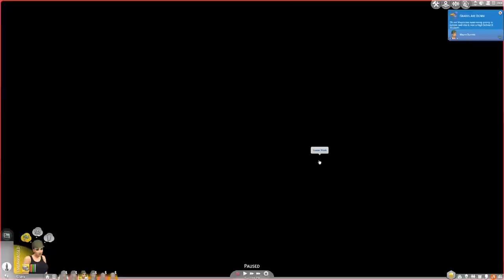Sims 4: 100 bebisar-utmaningen | Del 41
Jag kunde inte hitta den här videon någonstans på youtube, så jag ber om ursäkt om jag glömde ladda upp den för hundra år sedan!

Faith går på dejt med Korey Spökh i den här videon.

För mig behövde man byta typ på skolorna, spara och sedan byta tillbaka för att spelet skulle fatta galoppen. :)

Berättelsen började med Amanda, som fick följande barn:
Anton, Louise, Minea, Darla, Hermione, Piko och Pekka (tvillingar) och slutligen Julia. (8)

Julia är Amandas åttonde barn och yngsta dotter. Amanda startade sin familj i ett hus i skogen där hon vårdade sin trädgård och sina barn ömt.

När Amandas son Anton gifte sig med Linda flyttade Amanda med sina döttrar Louise, Piko och Julia till en lite mer centralt belägen tomt vid en å. Louise var glad att få ett eget rum eftersom hon hatar barn och helst vill vara ifred från dem.

Julia spenderade sin barndom med att rita och spela fiol och blev synnerligen kreativt begåvad. I tonåren började hon skriva böcker som hon till en början gav ut själv. Snart fick hon kontrakt hos en förläggare och hon åtnjuter i vuxen ålder ganska generösa utbetalningar från denna.

När Piko gifte sig flyttade Julia till en egen tomt och byggde ett egendesignat hus åt sig och sina barn.

Julia födde följande barn:
Messiah och Jesus (tvillingar), Faith, Mayra, Magdalena, Michonne, Annika... (8+7=15)

Messiah och Connie gifte sig tidigt, då Connie blivit med barn pga oaktsamhet. Familjen tvingades då ut ur sitt hem på grund av det löfte Julia givit sina barn om att få ärva hemmet när de gifter sig.

Julia ansåg att Connie tagit "allt" ifrån henne och krävde hämnd, vilken hon utförde genom att binda en nedärvd Voodoo-docka till Connie och med hjälp av denna tvingade hon Connie att vara otrogen mot Messiah, som därefter sparkade ut Connie och hennes familj. Connies otrohet resulterade i en graviditet, och ensam och hemlös var hon i en sits hon aldrig kunde drömt om att hamna i.

Jesus gifte sig spontant med Carol en morgon efter en lång förlovning. Julia stod vid sitt ord och lät Jesus och Carol ta över stenhuset hon byggt för arvspengarna och flyttade själv till en annan tomt i öknen med övriga barn.

Regler (jag kör efter dessa, du får köra hur du vill):
Ingen i aktuellt hushåll får ha ett jobb
Ingen får flytta in till hushållet
När någon ska flytta ut så får de gifta sig med någon och alla som inte flyttar bort från aktuellt hushåll får flytta in i gemålens hem.
Om gemålens familj inte har något hem får en tom tomt köpas, varpå pengarna måste sättas till summan familjen hade löst innan flytten.
Alla barnen måste ha olika pappor.
När huvudpersonen blir gammal blir yngsta dottern ny huvudperson. Om man inte får en dotter FÖRLORAR MAN!!!

Mål: 100 bebisar ska födas i det aktuella hushållet (av den aktuella "huvudpersonen")